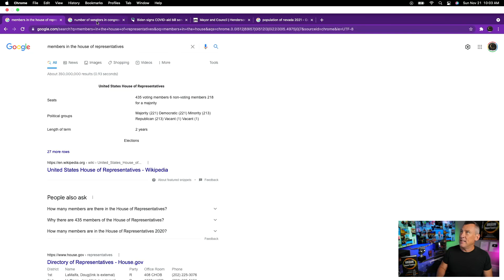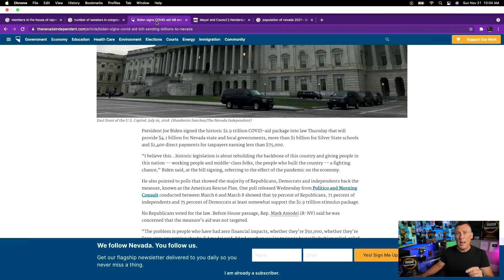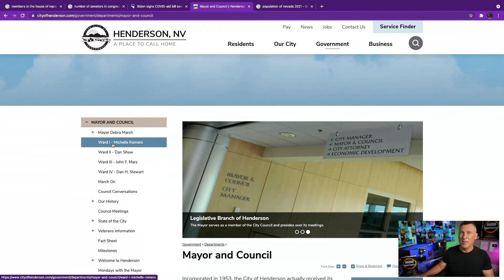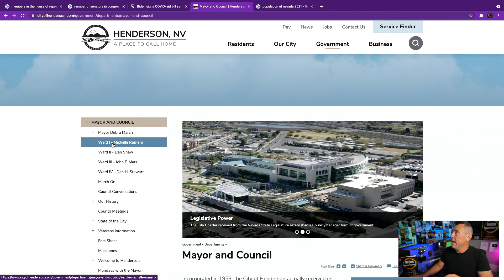ALL STATES COVERED | Fourth Stimulus Package Update Today Daily News Stock Market PUA SSI SSDI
We have all been focused on Federal government for the 4th Stimulus check. But many of you in the comments have been asking what about my state.

Alabama: No likelihood of another stimulus check.
Alaska: Permanent Fund Dividend (PFD) of up to $1236 to manage utility bills.
Arizona: Back To Work Funds of $1000 for getting a part-time job and $2000 for a full-time job to deter unemployment in the state.
Arkansas: No more COVID relief packages. Currently running Supplemental Nutrition Assistance Program (SNAP) for providing food relief to low-income families.
California: Golden State Stimulus II for those who are eligible but didn’t receive in October.
Colorado: Cash assistance (TANF), child care assistance, employment assistance, energy assistance (LEAP) and food assistance (SNAP) relief packages are available to apply for on the state website.
Connecticut: $1000 ‘Back To Work’ check for those getting jobs after 8 weeks of unemployment
Delaware: No stimulus checks. $50 M federal stimulus money spent on the job  and other ‘Back to Work’ programs
Florida: 4th stimulus check of $1000 paid to teachers and first responders.
Georgia: The education sector got $1000 and $500 checks as stimulus payment.
Hawaii: No stimulus checks. Other benefits are available though.
Idaho: No more stimulus checks after the $50 tax refund to taxpayers.
Illinois: No state-level stimulus check package. Other benefits are available like unemployment benefits, child tax credit, and earned income tax credit.
Indiana: No stimulus checks.
Iowa: No stimulus checks.
Kansas: Earlier stimulus checks are still left to be paid. The state of Kansas either refused, paid back, or failed to cash over 17 million dollars in stimulus checks (12,921 checks).
Kentucky: No stimulus checks. A cost-of-living adjustment of 5.9 percent is to be made next year which has many financial benefits for its citizens.
Louisiana: The Red Cross has worked to get emergency financial assistance to residents whose homes were severely impacted by Hurricane Ida, while survivors may be eligible for a one-time payment per household of 500 dollars from the government, as well as support for temporary housing.
Maine: No stimulus checks.
Maryland: The state has given out a stimulus check between 300 dollars and 500 dollars for those who filed for earned income tax credit. Plus, some 700m dollars were set aside for farmworkers and meatpackers.
Massachusetts: No stimulus checks.
Michigan: The state gave 500 dollar hazard pay bonuses to their teachers.
Minnesota: No stimulus checks.
Mississippi: No stimulus checks.
Missouri: No stimulus checks.
Montana: No stimulus checks.
Nebraska: No stimulus checks.
New Hampshire: An American family of three with no income in New Hampshire receives a grant worth 1,086 dollars per month.
New Jersey: No stimulus checks. Possibility of 500 dollar tax rebates.
New Mexico: The process of receiving stimulus checks is ongoing. Application Deadline passed.
New York: A higher Supplemental Nutrition Assistance Program (SNAP) payment as of October, 2.1 billion dollar fund for undocumented workers who were unable to claim financial aid via the federal stimulus, distribution of $100 M to workers in tourism-related jobs that have disappeared, starting this November.
North Carolina: No information.
North Dakota: Payments ongoing for K-12 schools and students.
Ohio: No stimulus checks.
Oklahoma: $1200 ‘Back to Work’ checks.
Oregon: No information.
Pennsylvania: No stimulus checks.
Rhode Island: Despite online campaigns, no news of a 4th stimulus check.
South Carolina: No stimulus checks.
South Dakota: No stimulus checks.
Tennessee: Hazard pay for teachers who haven’t received it yet.
Texas: No information.
Utah: No more stimulus checks.
Vermont: Stimulus checks for workers who move to this state.
Virginia: No stimulus checks statewide except for one town.
Washington: No stimulus checks.
West Virginia: Check eligibility for stimulus check as many are unclaimed.
Wisconsin: Wisconsin Emergency Rental Assistance (WERA) program earlier in 2021, and Emergency Assistance program are available
Wyoming: No information.